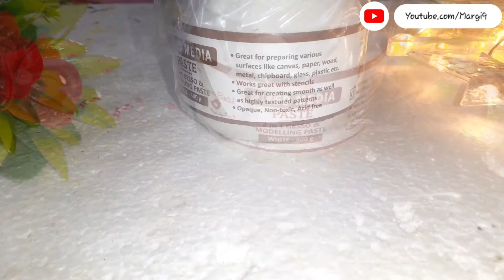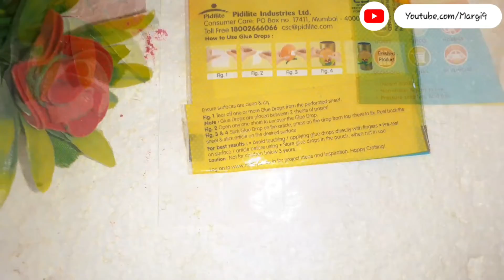My Art and Craft Supplies Haul | 2022 Itsy Bitsy Haul In Hindi | Review | Margi 9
2022  Itsy Bitsy Haul In Hindi  |My Art and Craft Supplies Haul Review | Margi 9

If you are recreating any of the art craft do use the hashtag